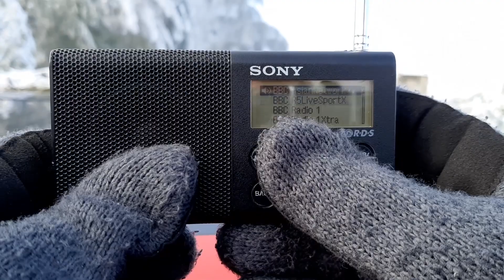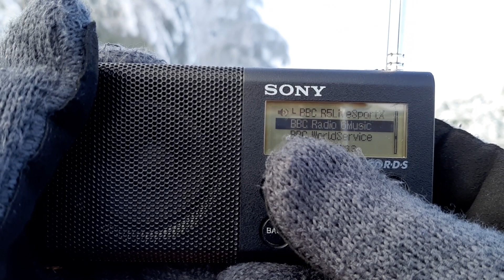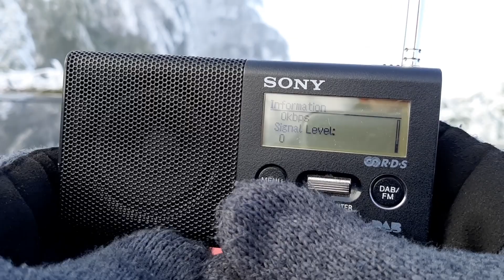[DAB-DX] "BBC National DAB" (UK) via +700km Tropo near Lyon, France | 12B • 22/12/2021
Reception of the "BBC National DAB" MUX via Tropospheric propagation near Lyon, France on December 22, 2021.

There are many transmitters broadcasting this multiplex. I have most likely received multiple at the same time. My guess is that it is potentially Wenvoe as I received Classic FM 101.7 a bit earlier (from the same TX). Wenvoe is also one of the most powerful transmitters (8kW ERP) which broadcast this MUX in a reasonable distance range. At the same time, I received the regional "South-East Wales" MUX on 12C which is broadcasted from Wenvoe, in addition of multiple other TXs. In any case, the logic makes that the received TX is at least 700km from the reception location (434 miles). Wenvoe is 859km away (533km).
This is my personal first reception of this MUX.

-- Transmitter --
Frequency: 225.648 MHz (Channel 12B)
Location: Many possibilities. Potentially Wenvoe, 859km away.
Power (ERP): ? | 8kW for Wenvoe

-- Receiver --
Sony XDR-P1DBP and its original antenna
Location: Heights of Chevinay, France (15km West of Lyon) / Altitude: About 775m